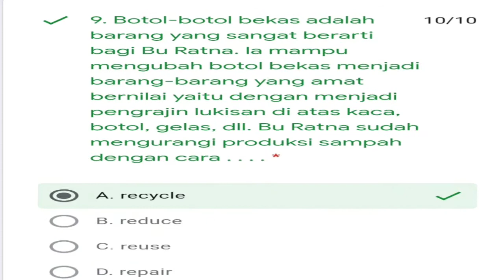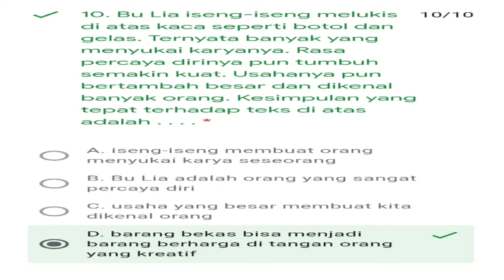KUNCI JAWABAN KUIS B. INDONESIA - TEMATIK TEMA 4 KELAS 4 SD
This video is made for school purpose only.
We are not own of any questions or pictures inside, it's belong to the respective party.